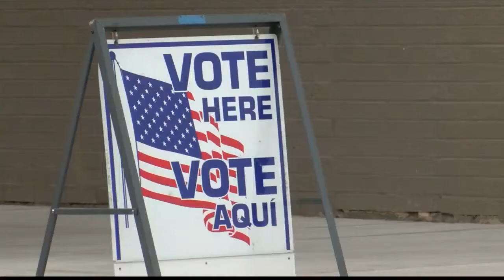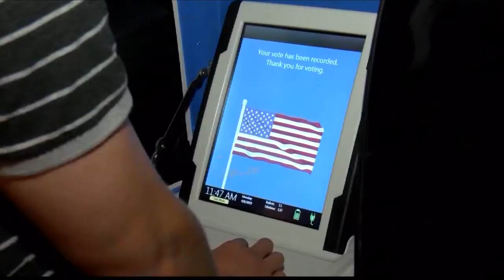Vote-by-mail expansion stayed by court ruling; local elections administrators on voting during pande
Vote-by-mail expansions in Texas are at a standstill after a ruling in the U.S. Court of Appeals for the Fifth Circuit, but local election administrators hope it will not stop people from showing up to the polls.